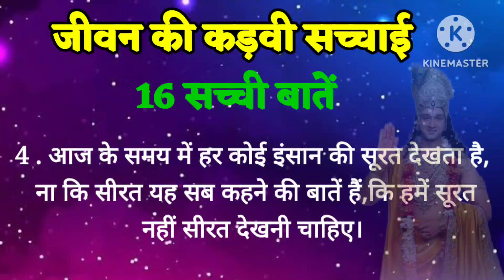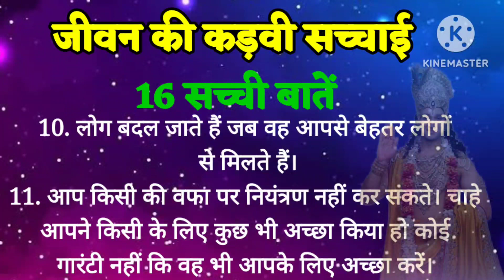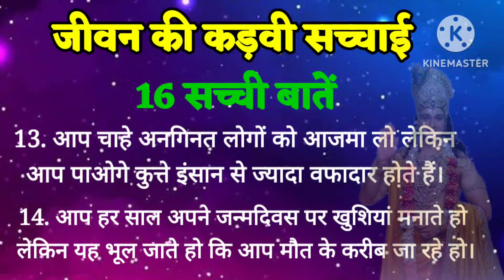ज़िन्दगी की कड़वी सच्चाई बताने वाला विडियो | best motivational quotes | inspirational quotes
लोगों की सच्चाई बताने वाला विडियो | best motivational quotes | inspirational quotes | Sant Harish

हमारे इस चैनल में vastu से संबंधित सभी प्रकार की एवं वास्तु दोष निवारण के नियम,Motivational Story, और  Vastu Tips के बारे में जानकारी दी जाती है यदि आप इस तरह की वीडियो देखना पसंद करते हैं, तो हमारे चैनल को सब्सक्राइब कर ले और पास में लगे घंटी 🔔 के बटन को दबा दे ताकि आने वाली वीडियो आपको तुरंत मिल सके|

नोट- इस वीडियो में दी गई सभी जानकारी विभिन्न माध्यमों/ ज्योतिषियों/ पंचांग/ प्रवचनों/ धार्मिक मान्यताओं/ शास्त्रों से प्राप्त सूचनाओं को संकलित करके आप तक भेजी गई है| हमारा उद्देश्य केवल सूचना पहुंचाना है| उपयोगकर्ता इसे सूचना के रूप में ही लें| इसके अतिरिक्त किसी भी प्रकार से इसके उपयोग की जिम्मेदारी स्वयं उपयोगकर्ता की ही होगी|